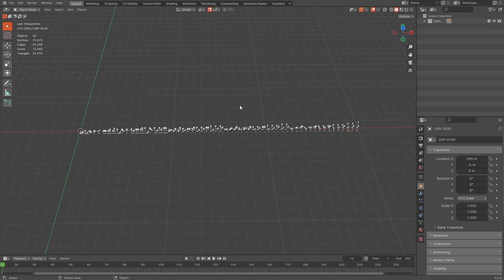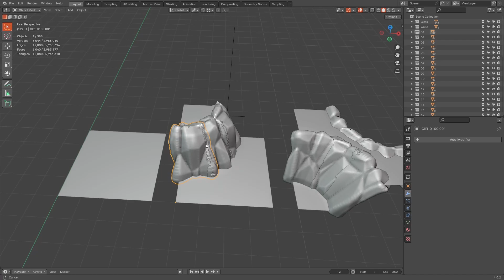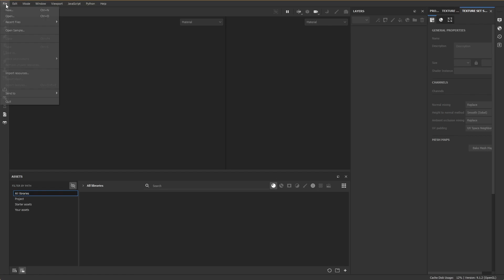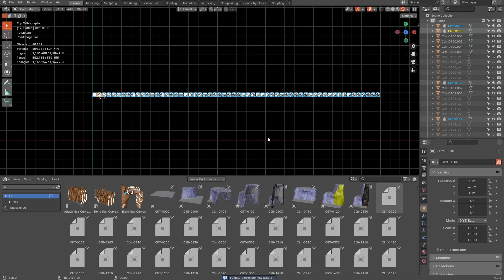Devlog #10 - Tile Editor Assets Update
No new UI Widgets this week, a larger chunk of work is in progress. Instead, here is a 'lil sneak peak on the work being done in the background for the tile editor assets!

If you want to support us, consider buying Fire Opal on Steam. While it isn't a world-shattering game, it is the first we released.